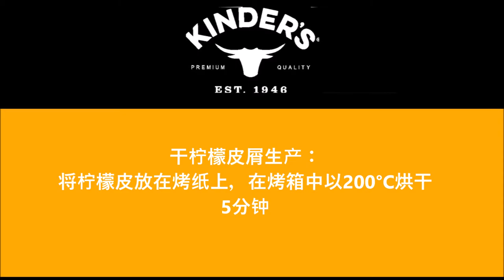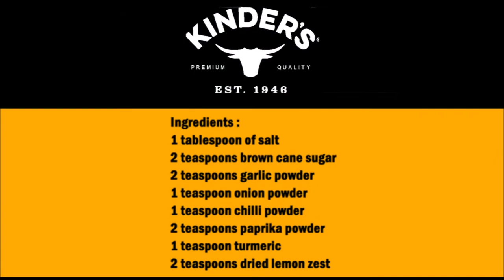Kinder´s Seasoning Roast Chicken Garlic and Herbs (Copycat Recipe) / 烤雞大蒜和香草（模仿食譜）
English :
1 tablespoon of salt
2 teaspoons brown cane sugar
2 teaspoons garlic powder
1 teaspoon onion powder
1 teaspoon chilli powder
2 teaspoons paprika powder
1 teaspoon turmeric
2 teaspoons dried lemon zest

Mix all ingredients well in a bowl.

For the preparation of the dried lemon zest: Place the grated lemon zest on baking paper and dry in the oven at 200 C° for 5 minutes.

中文：
1湯匙鹽
2茶匙棕色蔗糖
2茶匙大蒜粉
1茶匙洋蔥粉
1茶匙辣椒粉
2茶匙辣椒粉
1茶匙薑黃
2茶匙幹檸檬皮

在一個碗裡充分混合所有成分。

準備幹檸檬皮：將磨碎的檸檬皮放在烘焙紙上，然後在 200°C 的烤箱中乾燥 5 分鐘。